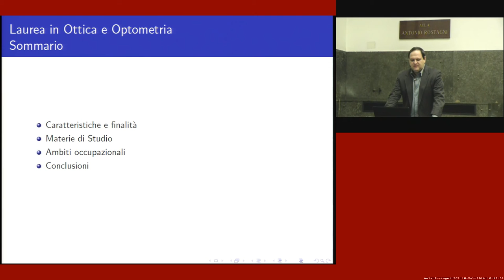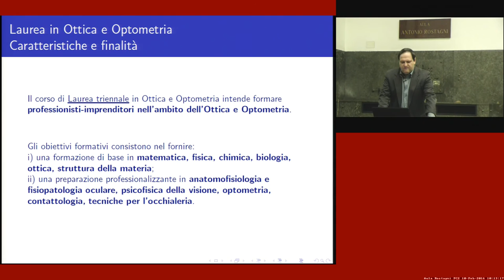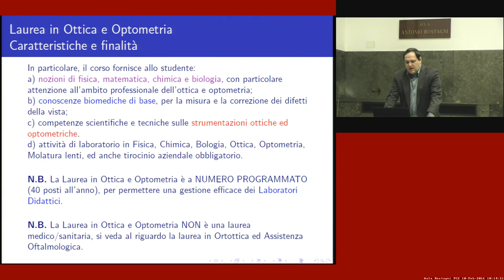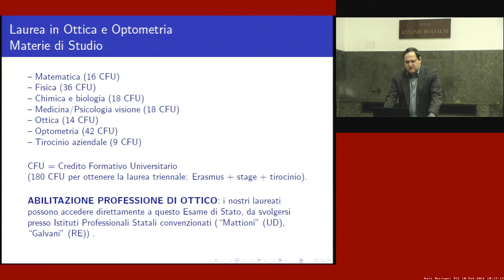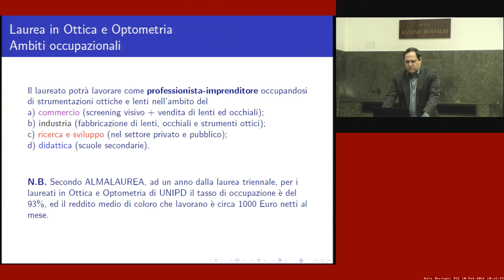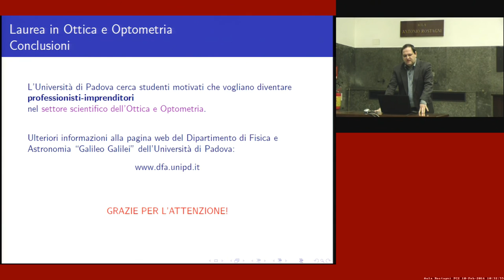Corso di Laurea in Ottica e Optometria - Orientamento - Scuola di Scienze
Presentazione del Corso di Laurea in Ottica e Optometria di orientamento per gli studenti delle Scuole Superiori.

Relatore: Prof. Luca Salasnich
Presidente del Consiglio del Corso di Studi in Ottica e Optometria

Dipartimento di riferimento del corso:
Dipartimento di Fisica e Astronomia "Galileo Galilei" - Università di Padova

Per informazioni dettagliate sull’elenco degli esami previsti e i programmi dei corsi:

- sito del Dipartimento di Fisica e Astronomia,
percorso: corsi – corsi di studio – corso di Laurea in Ottica e Optometria

Registrazione effettuata il 10 feb 2016 in Aula "A. Rostagni" - Dip. Fisica e Astronomia - Università di Padova.